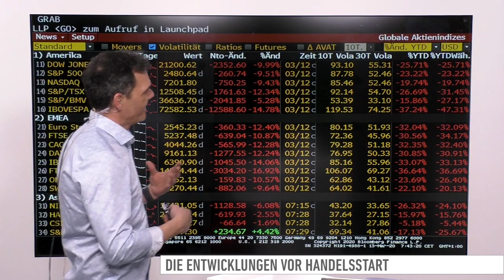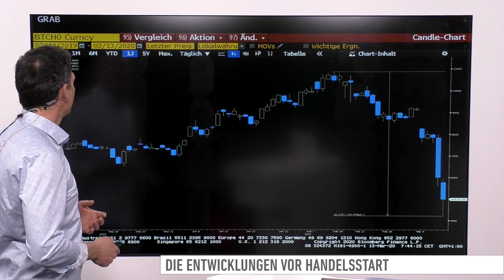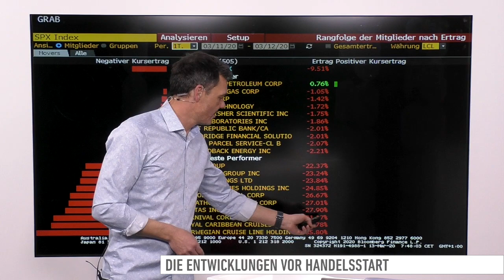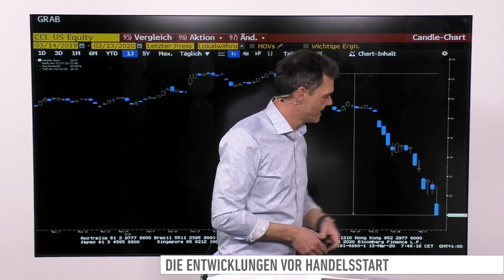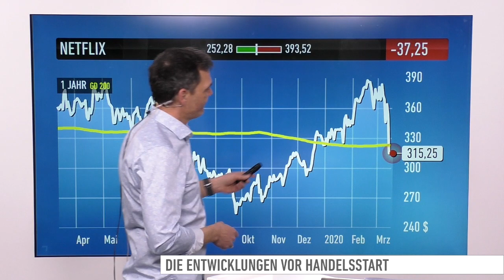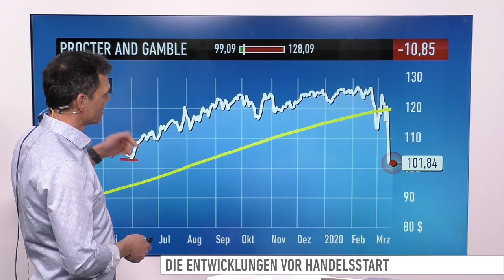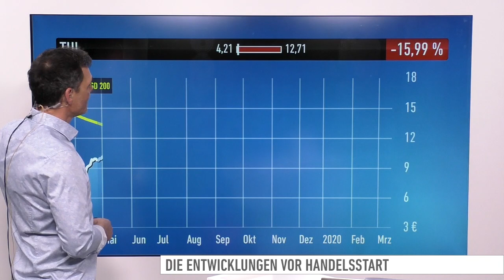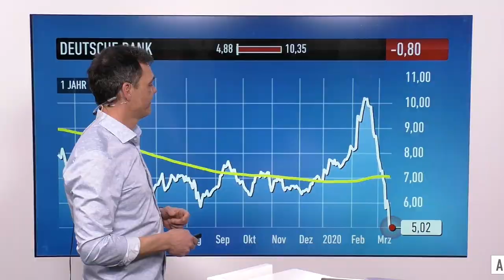Markt: Bitcoin, Apple, Tesla, Netflix, Procter & Gamble, TUI, Lufthansa, Dt. Bank, Commerzbank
Es herrscht Panik an den Börsen. Sowohl der DAX als auch die großen US-Indizes brachen gestern im zweistelligen Prozentbereich ein. Auch in Asien standen die Börsen heute unter Druck, allerdings noch so stark wie ihre Pendants in den USA und Deutschland.

Bei den Einzelthemen geht es heute um den Bitcoin, Apple, Tesla, Netflix, Procter & Gamble, TUI, die Deutsche Lufthansa, die Deutsche Bank und die Commerzbank.